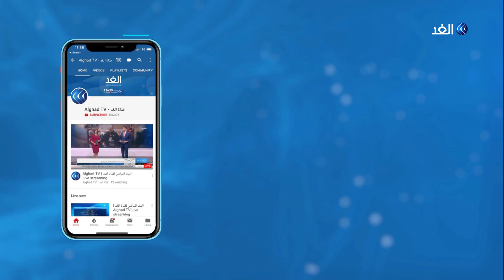شاهد ..كيف تؤثر الأعياد اليهودية على كافة مناحي الحياة في الخليل؟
ما إن تبدأ الأعياد_اليهودية حتى تتحول لكابوس ينغص حياة الفلسطينيين، لما يصاحبها من انتهاكات تقوم بها قوات الاحتلال_الإسرائيلي، من خلال تطبيق إجراءات تعسفية، تحت ذريعة تأمين احتفالات المستوطنين. وتحد الإجراءات الإسرائيلية من حركة الفلسطينيين، كما يُؤثر الطوق الأمني على آلاف العمال الفلسطينيين الذين يمنعون من الوصول إلى أماكن عملهم. وفي جديد هذه الانتهاكات اقتحم جيش الاحتلال موقعاً أثرياً شمالي الضفة الغربية لتأمين توافد المستوطنين من أجل الاحتفال بالأعياد اليهودية... المزيد من التفاصيل يتحدث من الخليل يوسف الجعبري نائب رئيس بلدية الخليل، مع محمد المغربي، عبر الفقرة الإخبارية.